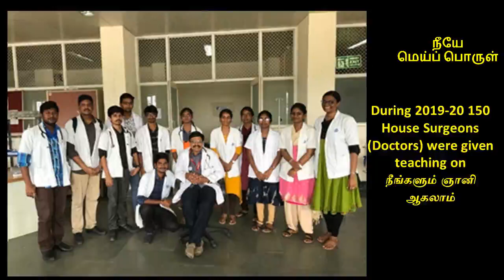9. ஐந்து வகைத் திரைகள் - ஸ்ரீ பகவத்தின் நீயே மெய்ப் பொருள் நூல் ஒன்பதாம் அத்தியாயம்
ஒன்பதாம் அத்தியாயமான  "ஐந்து வகைத் திரைகள் "  இங்கே விளக்கப்பட்டிருக்கிறது